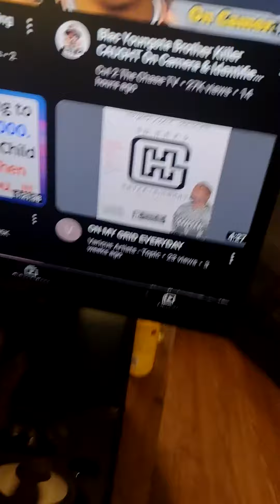CMGPROMOTIONSZ PREsents: Thank God I'm almost done moving!!